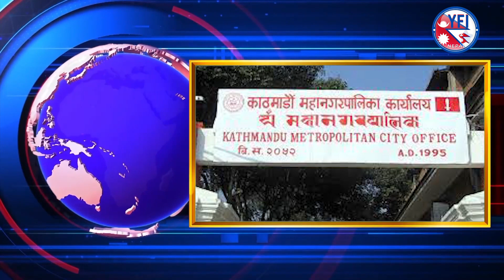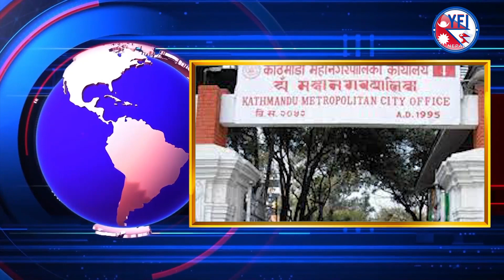आजको १५ मुख्य सामाचारहरू || Today's Top 15 Breaking News || YFI Nepal#viral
आजको १५  मुख्य सामाचारहरू  || Today's Top 15 Breaking News ||

1. ३ महिनाभित्र २ हेलिकप्टर दुर्घटनामा परेपछि मनाङ एयरको एयर अपरेटर सर्टिफिकेट निलम्बन

2. चाडबाडलाई ७ सय ३९ ठाउँमा प्रहरीको सहायता कक्ष

3. कोशीमा गठबन्धनकै सरकार बन्छ, कार्कीजी अब हामी सबैको मुख्यमन्त्री: प्रधानमन्त्री प्रचण्ड

4. गैरीगाउँ हत्याकाण्डका अभियुक्त सञ्जयले दिए ९ स्थानमा हत्या गरेको बयान

5. मोदीको कालापानी क्षेत्र भ्रमण भौगोलिक अखण्डतामाथिको प्रहार : नेकपा माले

6. प्रधानमन्त्री प्रचण्ड चितवनमा

7.राष्ट्रपति रामचन्द्र पौडेलले राजीनामा दिनुपर्छः आनन्द पोखरेल

8. काठमाडौं महानगरले श्रम सहकारीको इजाजत दिने

9. एमाले मधेश प्रदेश अधिवेशन: २४२ सदस्यीय प्रदेश समितिका लागि ३९८ जनाको उम्मेदवारी

10. राजनीतिक दलका लागि सरकार भन्दा जनता महत्त्वपूर्ण हुनुपर्छ: ओली

11. कोशीमा कांग्रेस संसदीय दलको नेताबाट थापाको राजीनामा

12. भ्रष्टाचारमा सबैभन्दा धेरै सरकारी कर्मचारी संलग्न – सर्वेक्षण

13. पाकिस्तानको पतन, भारतसामु १ सय ९२ रनको लक्ष्य

14. मणिपाल अस्पतालमा डाक्टर कुट्ने दुईजना कारागार चलान

15. निजी अस्पताल वर्षौदेखि दर्ताविनै संचालनमा